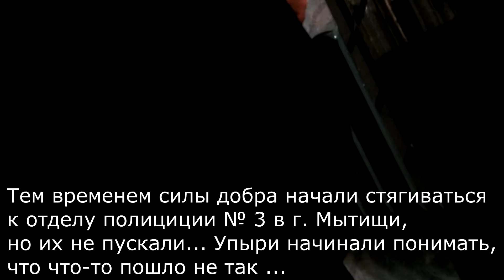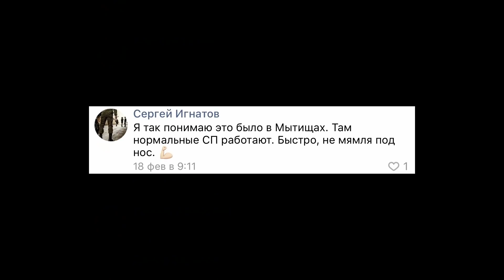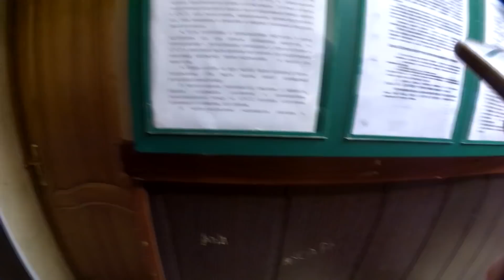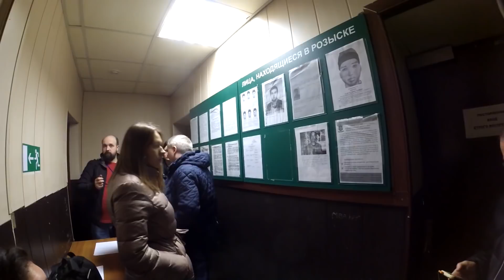Арестовали алкашей / избиение и пытки в дежурной части #2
Это продолжение приключений журналистов в г. Мытищи. На этот раз действие переместилось сначала в Московскую Областную Мытищинскую Городскую Клиническую Больницу  на улицу Коминтерна вл. 24 с. 1, а потом в самый эпицентр беззакония и зла - 3-й Отдел полиции МУ МВД России Мытищинское на 3-й новой улице дом 17.
Спасибо всем неравнодушным, кто пришел в отдел полиции и поддержал нас. Если бы не Вы, беспредельщики бы никогда не ответили за свои поступки. Земля круглая, добро обязательно Вам вернется!
Спасибо Игорю коллеге за своевременную помощь и поддержку. Его тоже хотели задержать, команда сверху была задержать ТРОИХ!